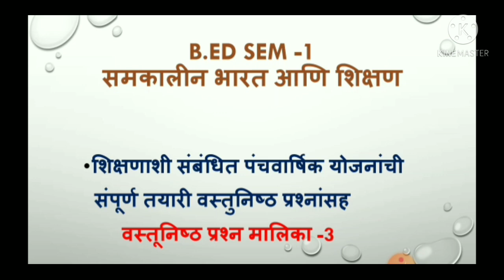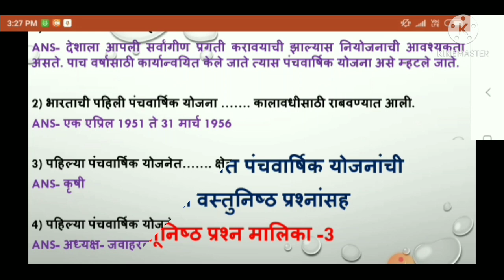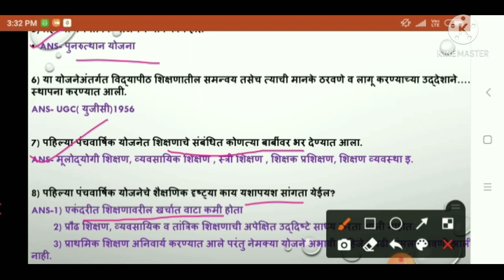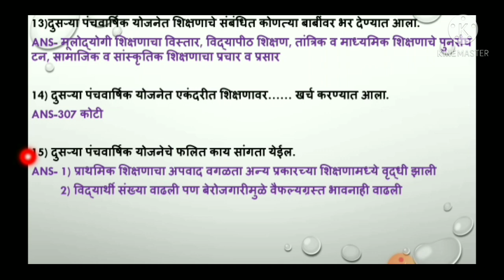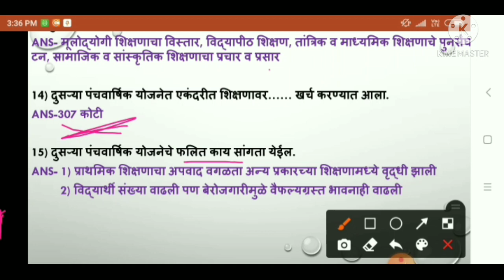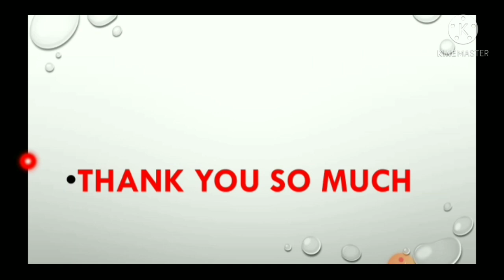B.Ed Sem-1 शिक्षणाशी संबंधित पंचवार्षिक योजनांची संपूर्ण माहिती# अगदी सोप्या भाषेत MCQ भाग-३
B.Ed Sem-1
P-2 Contemporary India and Education
समकालीन भारत आणि शिक्षण
TOPIC--
शिक्षणाशी संबंधित पंचवार्षिक योजना तील महत्वपूर्ण तरतुदी वस्तुनिष्ठ प्रश्नासह